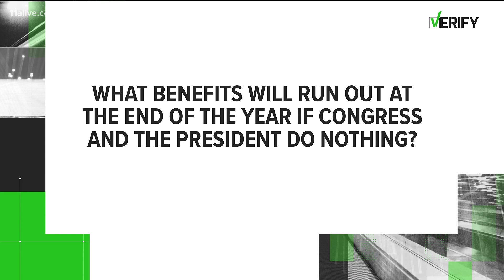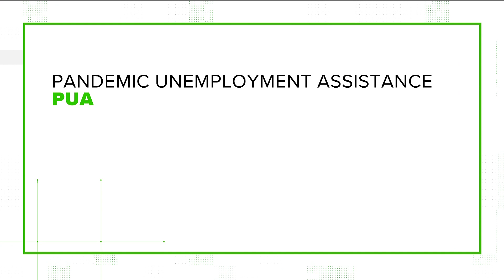VERIFY: What benefits run out at the end of the year without a COVID-19 relief deal?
The VERIFY team breaks it down.